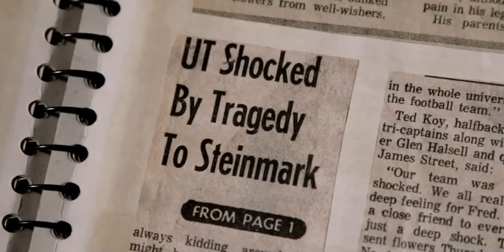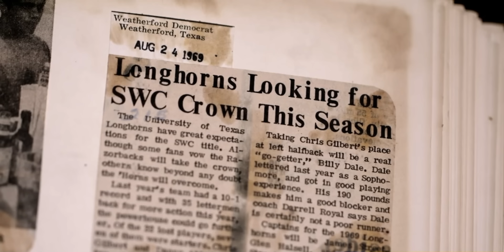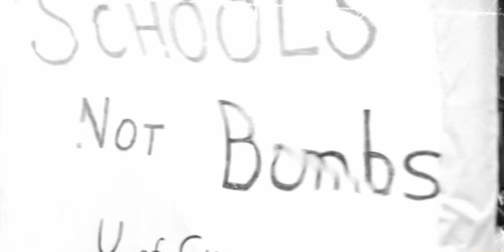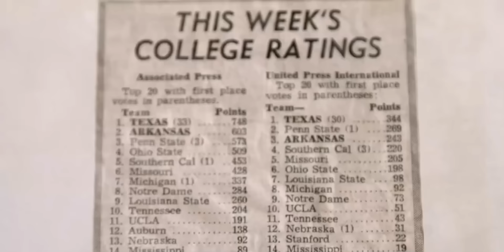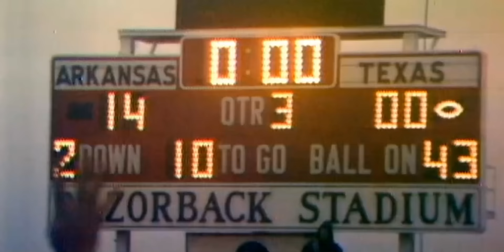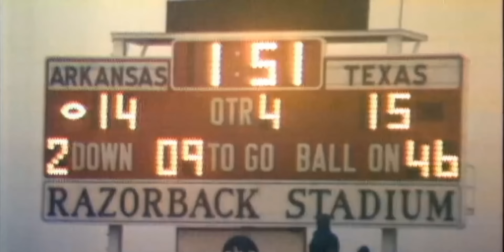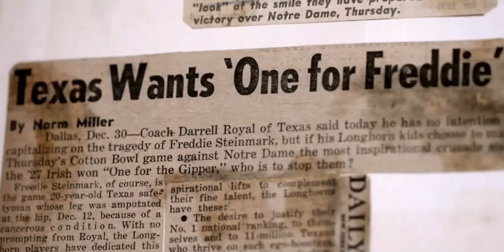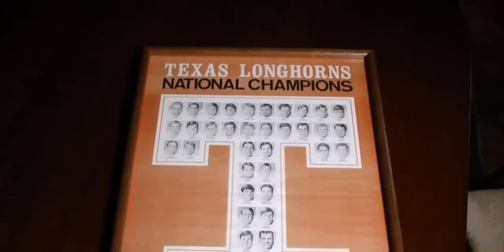1969: The Season - Longhorn Network documentary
From the highs of winning a National Championship, to the extreme lows of losing a beloved teammate, 1969 follows the Texas Longhorns on their path to winning their second National Championship.